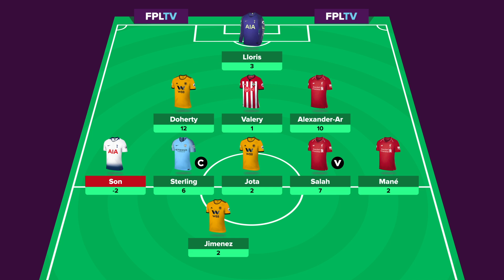Team Selection & Transfers | FPL GAMEWEEK 38 | FANTASY PREMIER LEAGUE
In this episode, we first look back on how my team performed in FPL Gameweek 37. We then move on to Fantasy Premier League  Gameweek 38, and check out my transfer activity and team selection for the upcoming weekend.